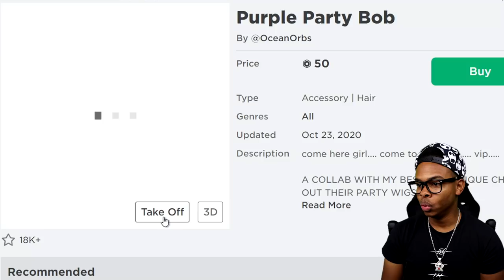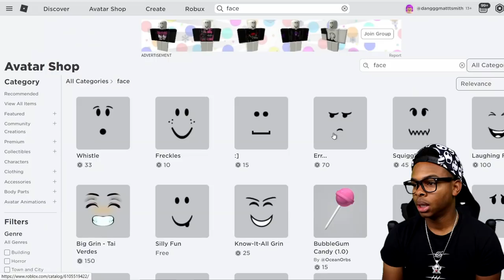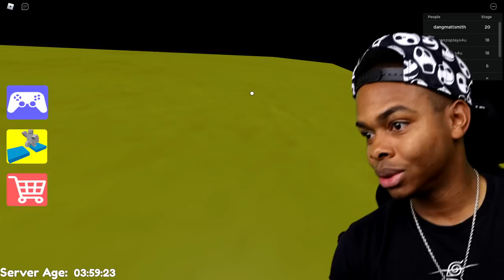Making MISS ANI-TRON (Toy Animatronics) a ROBLOX Account!